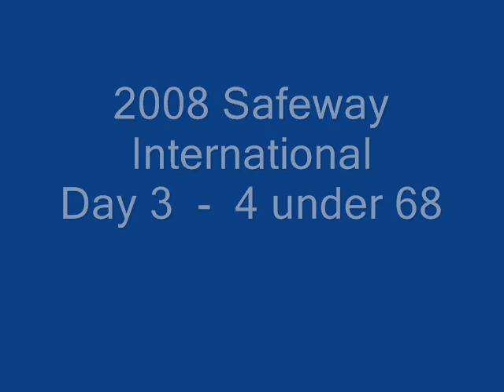Lorena Ochoa - Top Of The World - 2008 Safeway Int'l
2008 LPGA Safeway Int'l images set to the music / song "Top Of The World".